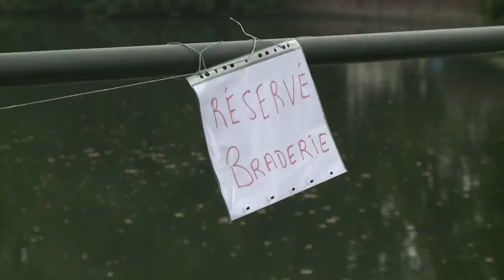Braderie de Lille: les premiers brocanteurs déjà installés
Trois jours avant le lancement officiel de la traditionnelle braderie de Lille, de nombreux brocanteurs sont déjà installés, tentes à l'appui, pour s'assurer les meilleurs places. Durée: 01:09